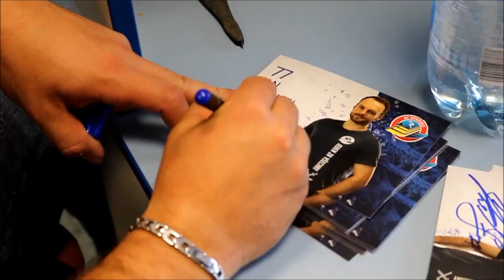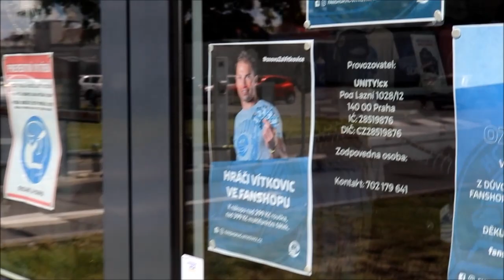Permice 2020/2021: Hráči na pokladně a ve Fanshopu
První dva dny prodeje permic na Vítkovice na sezonu 2020/2021 zpříjemnili zájemcům o sezonní vstupenky samotní hráči A-mužstva HC VÍTKOVICE RIDERA.

V pondělí na pokladně OSTRAVAR ARÉNY prodávali permice Lukáš Krenželok a Jan Štencel
V úterý v prodejně Fanshopu vydávali bonusové balíčky Zbyněk Irgl a Miroslav Svoboda